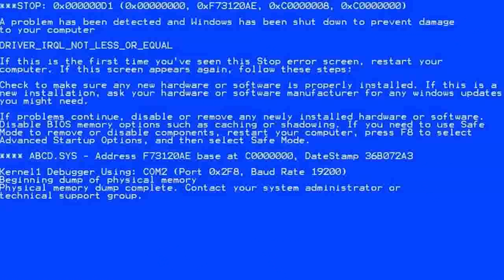PEDRA PAPEL E TESOURA NO BRAWL STARS COM SPRAYS!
Nesse vídeo vamos estar jogando em vários mini-games com os sprays e também irei mostras como usalos de forma útil no brawl stars!